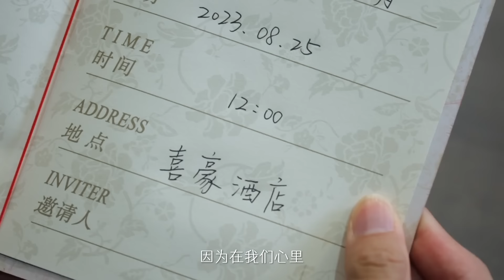《爱有百道新鲜》姜十七参加家庭聚会被恶毒表姐羞辱，下一秒总裁大叔霸气护妻，吓的表姐当场晕倒！EP3#姜十七#甜宠#霸道总裁